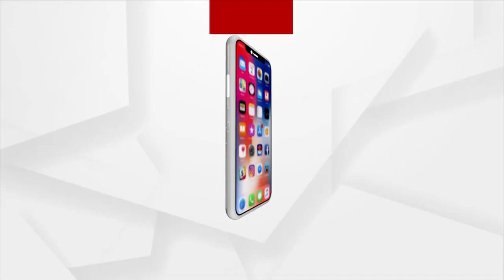ଧର୍ମେନ୍ଦ୍ର ସାହୁ ମୃତ୍ୟୁ ମାମଲାରେ ସରକାର ଚୁପ୍‌ କାହିଁକି ?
ଧର୍ମେନ୍ଦ୍ର ସାହୁ ମୃତ୍ୟୁ ମାମଲାରେ ସରକାର ଚୁପ୍‌ କାହିଁକି ? ଏଠାରେ ସମସ୍ତେ ଦୁର୍ନୀତିରେ ବୁଡିକି ଅଛନ୍ତି ।